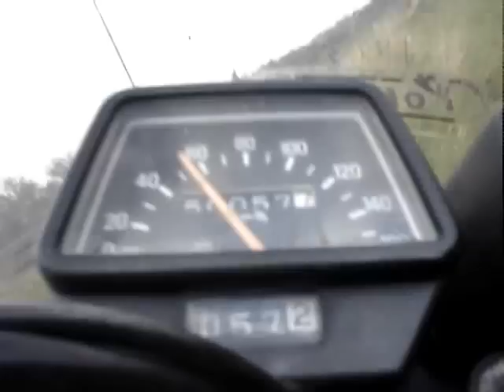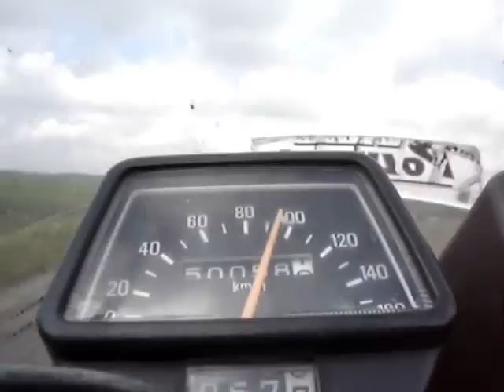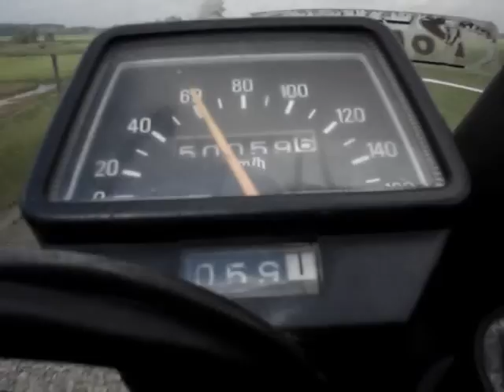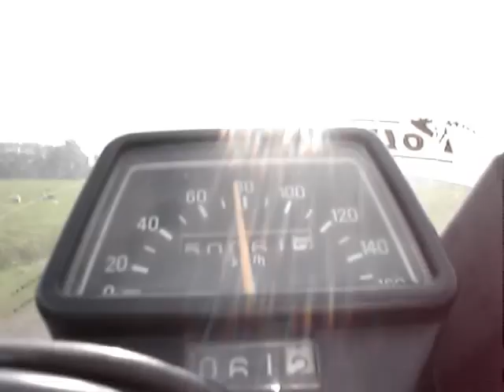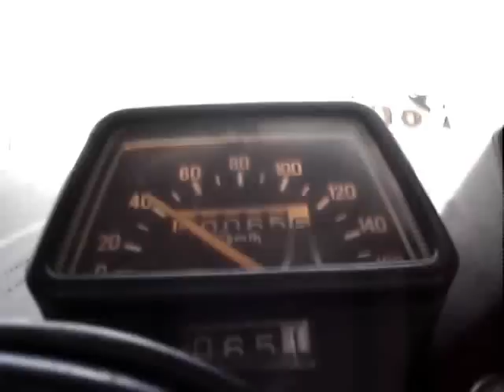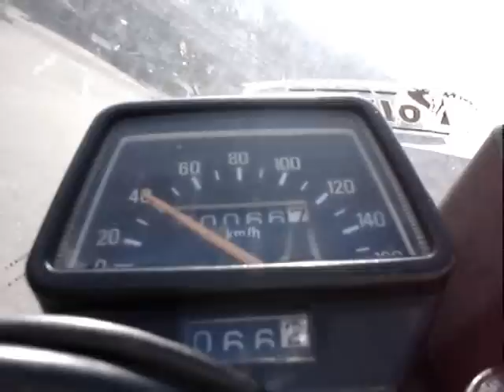XT550 onboard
expirimental. Mounted cam on handlebars, bit too low as you can see.